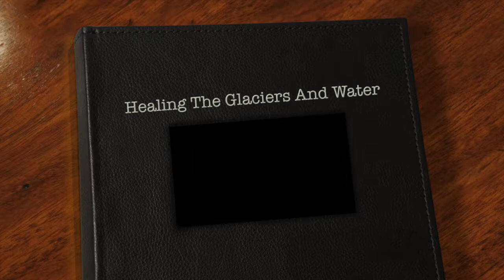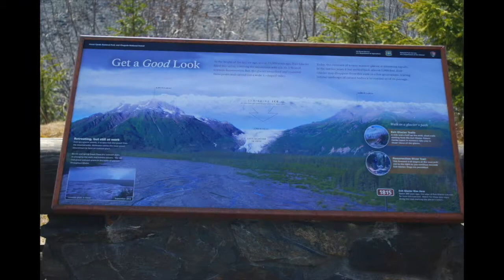Coopers Landing to Exit Glacier Alaska USA Photo Video Tour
Yesterday I went to Exit Glacier in Seward Alaska, USA. I had been told by multiple visionaries, including my grandmother, that they saw me healing Exit Glacier. While I believe them, I believe I was actually there to heal the volcano to the left of Exit Glacier. It is the one with the huge sine wave X that you will see i n the photos. The back side of this volcano, creates the boundary for one side of the glacier. I sang Nahko Bears song, Great Spirit, to the volcano. I played his video along with my singing so you wouldn't have to just listen to me lol. I am not what you would call "a good singer" lol. But, I am love.